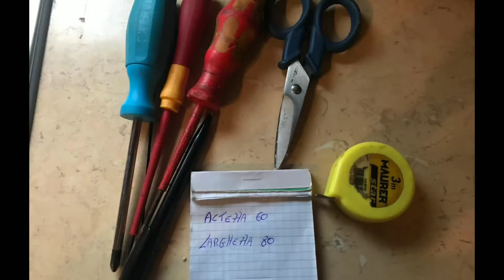e vai di misurazioni